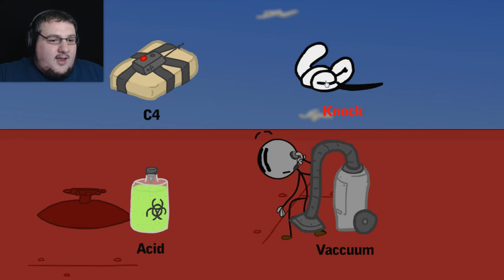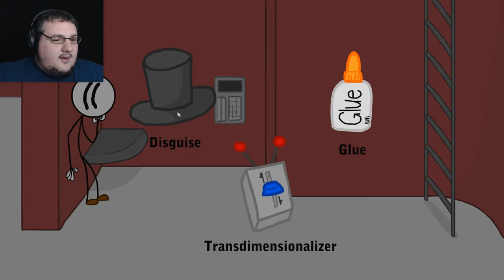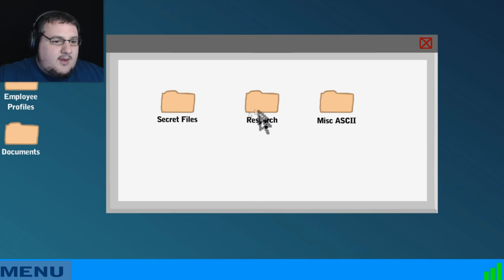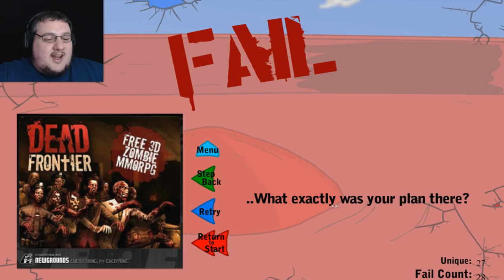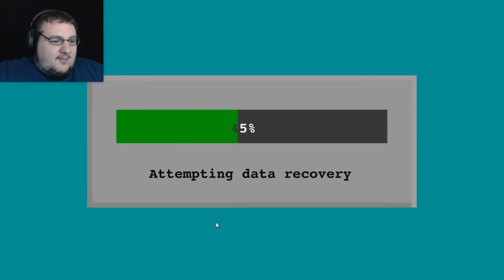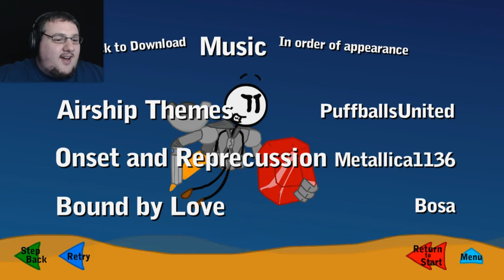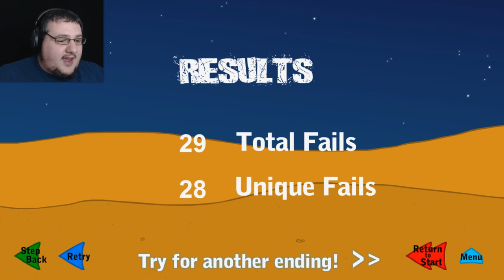Henry Stickmin | EP 4 | INFILTRATING THE AIRSHIP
Episode 4: Infiltrating The Airship! Henry Stickman is living the life with Boats, Hookers, Fast Cars, but this all comes to an abrupt end as he is kipnapped and blackmailed. In order to reclaim his life he must take out... The Top Hat Clan! JOIN ME!